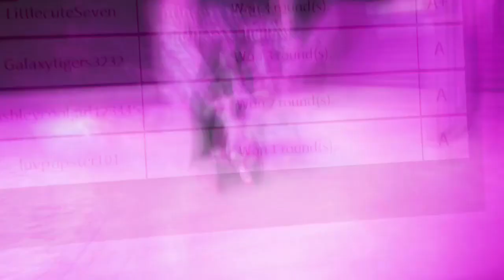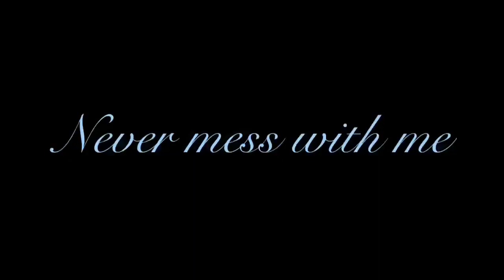Shatter me (roblox gmv))